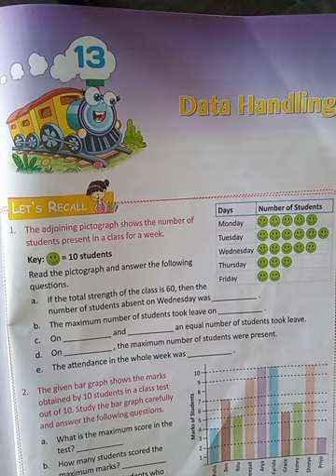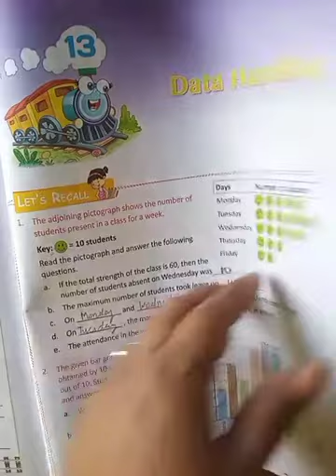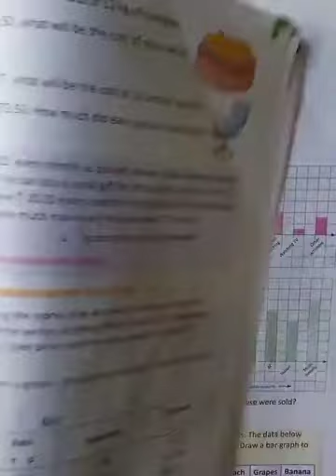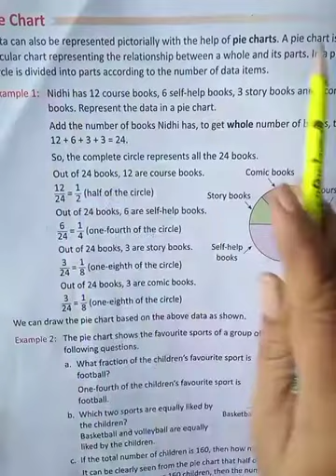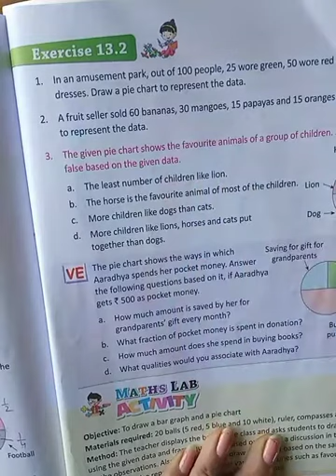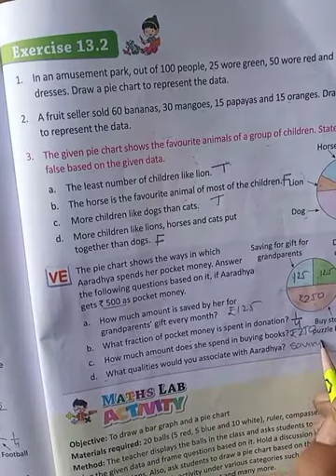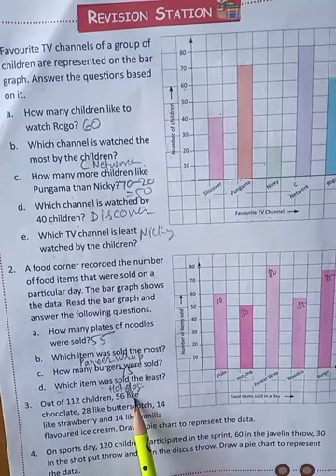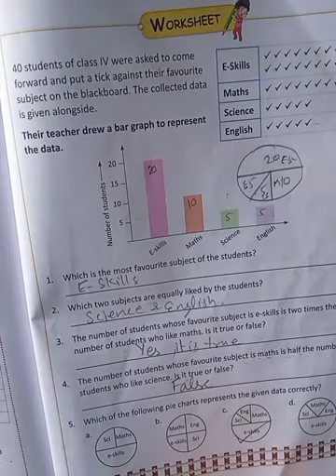Class4 ll Maths ll Ch13